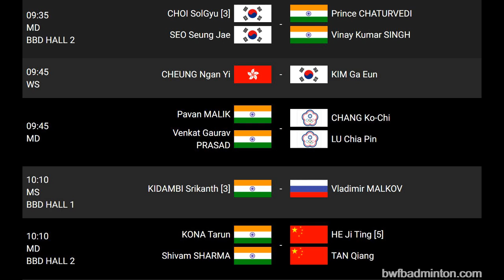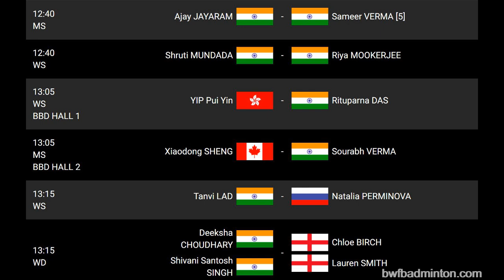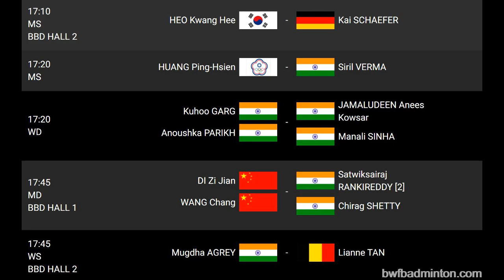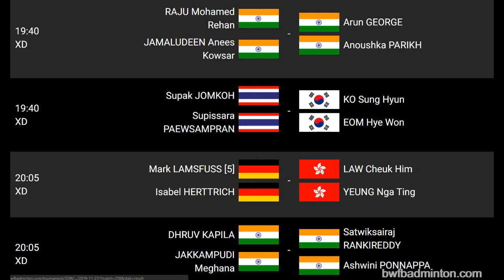Jadwal Lengkap Babak 32 Besar Syed Modi International Badminton Championships 2019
9:00 AMMD SHI Yu Qi [1] China vs Malaysia SOO Teck Zhi BBD HALL - 1
9:00 AM WD Ekaterina BOLOTOVA [6] Russia Alina DAVLETOVA Russia vs India Mallika DANG India Kirti PRASAD BBD HALL - 2
9:10 AM MS Siddharth PRATAP SINGH India vs Canada B. R. Sankeerth
9:10 AM MD Ben LANE England Sean VENDY England vs India Vikrant CHAWAT India Rohit RATURI
9:35 AM WS AN Se Young [5] Korea vs Israel Ksenia POLIKARPOVA BBD HALL - 1
9:35 AM MD CHOI Solgyu [3] Korea SEO Seung Jae Korea vs India Prince CHATURVEDI India Vinay Kumar SINGH BBD HALL - 2
9:45 AM WS CHEUNG Ngan Yi Hong Kong China vs Korea KIM Ga Eun
9:45 AM MD Pavan MALIK India Venkat Gaurav PRASAD India vs Chinese Taipei CHANG Ko-Chi Chinese Taipei LU Chia Pin
10:10 AM MS KIDAMBI Srikanth [3] India vs Russia Vladimir MALKOV BBD HALL - 1
10:10 AM MD KONA Tarun India Shivam SHARMA India vs China HE Ji Ting [5] China TAN Qiang BBD HALL - 2
10:20 AM WS Ashmita CHALIHA India vs India Vrushali GUMMADI
10:20 AM WD CHANG Ye Na [4] Korea KIM Hye Rin Korea vs India Pinky KARKI India Mayuri YADAV
10:45 AM MS SON Wan Ho [7] Korea vs India Ansal YADAV BBD HALL - 1
10:45 AM MD KIM Won Ho Korea PARK Kyung Hoon Korea Denmark Mads Pieler KOLDING Denmark Carsten MOGENSEN BBD HALL - 2
10:55 AM WS Crystal PAN U.S.A. vs Korea KIM Hyo Min
10:55 AM WD Sakshi GAHLAWAT India Yashica JAKHAR India vs Germany Linda EFLER Germany Isabel HERTTRICH
11:20 AM MS PARUPALLI Kashyap India vs France Lucas CORVEE BBD HALL - 1
11:20 AM WS PAI Yu Po Chinese Taipei vs Thailand Porntip BURANAPRASERTSUK BBD HALL - 2
11:30 AM MS Alap MISHRA India vs Mauritius Georges Julien PAUL
11:30 AM MD Vladimir IVANOV [8] Russia Ivan SOZONOV Russia vs India Arun GEORGE India Sanyam SHUKLA
11:55 AM MS Kunlavut VITIDSARN Thailand vs India Rahul Yadav CHITTABOINA BBD HALL - 1
11:55 AM MS WANG Tzu Wei [8] Chinese Taipei vs Thailand Tanongsak SAENSOMBOONSUK BBD HALL - 2
12:05 PM MS Iskandar ZULKARNAIN Malaysia vs IndiaSAI PRANEETH B. [4]
12:05 PM WS THET HTAR Thuzar Myanmar vs Korea SIM Yu Jin
12:30 PM MS ZHAO Jun Peng China vs Ireland Nhat NGUYEN BBD HALL - 1
12:30 PM WS Phittayaporn CHAIWAN Thailand vs Thailand Pornpawee CHOCHUWONG [7] BBD HALL - 2
12:40 PM MS Ajay JAYARAM India vs India Sameer VERMA [5]
12:40 PM WS Shruti MUNDADA India India Riya MOOKERJEE
1:05 PM WS YIP Pui Yin Hong Kong China vs India Rituparna DAS BBD HALL - 1
1:05 PM MS Xiaodong SHENG Canada vs India Sourabh VERMA BBD HALL - 2
21:15 PM WS Tanvi LAD India vs Russia Natalia PERMINOVA
1:15 PM WD Deeksha CHOUDHARY India Shivani Santosh SINGH India vs England Chloe BIRCH England Lauren SMITH
1:40 PM MS Thomas ROUXEL France vs India Lakshya SEN BBD HALL - 1
1:40 PM WS Anura PRABHUDESAI India vs China ZHANG Yi Man BBD HALL - 2
1:50 PM WS WANG Zhi Yi China vs Australia Hsuan-Yu Wendy CHEN
1:50 PM WD Daksha GAUTAM India Parssa NAQVI India vs India Vanshika KAPILA India Poorvi SINGH
2:15 PM WS Carolina MARIN [4] Spain vs Bulgaria Linda ZETCHIRI BBD HALL - 1
2:15 PM MS LI Shi Feng China vs India PRANNOY H. S. BBD HALL - 2
2:25 PM WD Ashwini PONNAPPA [8] India REDDY N. Sikki India vs Hong Kong China NG Tsz Yau
3:25 PM XD Utkarsh ARORA India Karishma WADKAR India vs Hong Kong China TANG Chun Man [2] Hong Kong China TSE Ying Suet BBD HALL - 1
3:25 PM WD Pooja DANDU India Sanjana SANTOSH India vs Thailand Saranchana CHAIKITTIWAT Thailand Supissara PAEWSAMPRAN BBD HALL - 2
3:35 PM MD Mathias BOE Denmark Mads CONRAD-PETERSEN Denmark vs India Manish GUPTA India Pankaj NATHANI
3:35 PM WS Supanida KATETHONG Thailand vs Russia Evgeniya KOSETSKAYA
4:00 PM WD JAKKAMPUDI Meghana India Poorvisha S RAM India vs Korea BAEK Ha Na [7] Korea JUNG Kyung Eun BBD HALL - 1
4:00 PM MD NA Sung Seung Korea WANG Chan Korea vs Hong Kong China CHANG Tak Ching Hong Kong China YEUNG Ming Nok BBD HALL - 2
4:10 PM WD Ashwini BHAT K. India Shikha GAUTAM India vs France Delphine DELRUE France Lea PALERMO
4:10 PM MD Siddharth JAKHAR India Shubham YADAV India vs India ATTRI Manu India REDDY B. Sumeeth
4:35 PM MD Vasantha Kumar HANUMAIAH RANGANATHA India Ashith SURYA India vs Chinese Taipei LIAO Min Chun [4] Chinese Taipei SU Ching Heng BBD ALL - 1
4:35 PM WD Shruti MISHRA India Samriddhi SINGH India vs India Riya MOOKERJEE India Anura PRABHUDESAI BBD HALL - 2
4:45 PM WD Sheshadri SANYAL India Lavanya SHARMA India vs  India Rudrani JAISWAL India Anubha KAUSHIK
4:45 PM XD Pranaav Jerry CHOPRA India REDDY N. Sikki India vs India Kashish SHARMA India Daksha GAUTAM
5:10 PM MD Kapil CHAUDHARY India Akshay KADAM India vs India RAJU Mohamed Rehan India Velavan VASUDEVAN BBD HALL - 1
5:10 PM MS HEO Kwang Hee Korea vs Germany Kai SCHAEFER BBD HALL - 2
5:20 PM WD Kuhoo GARG India Anoushka PARIKH India vs India JAMALUDEEN Anees Kowsar India Manali SINHA
5:20 PM MS HUANG Ping-Hsien Chinese Taipei vs India Siril VERMA
5:45 PM MD DI Zi Jian China WANG Chang China vs India Satwiksairaj RANKIREDDY [2] India Chirag SHETTY BBD HALL - 1